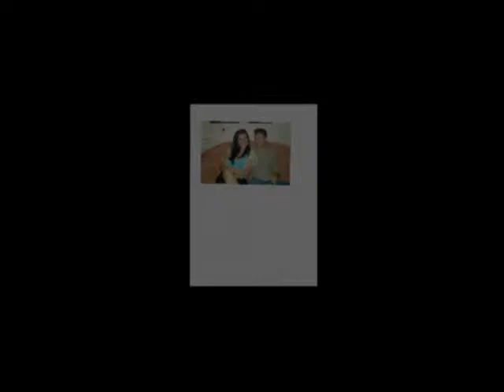Tuzla Ljeto 2007 Alma Osmanovic, Edin Edo Hodzic placi placi Mirza Hodzic Droga Music